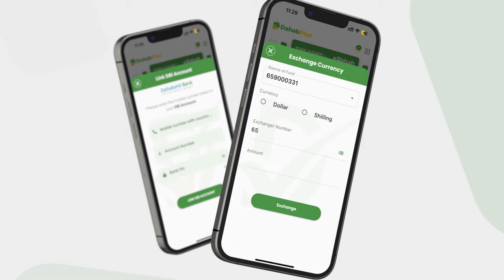Guddoomiye Madaale ''Madiino meel caadi ah ma'aha, waxaa degnaa Madaxweynaha annigana Der..''.